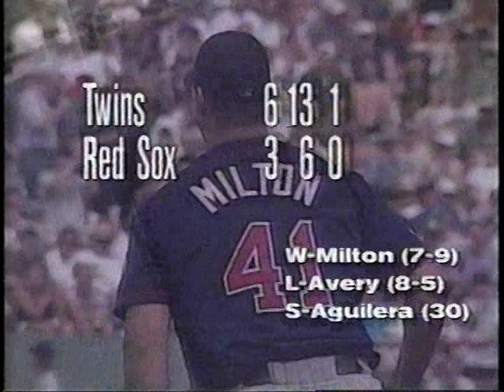1998 MLB Highlights August 16